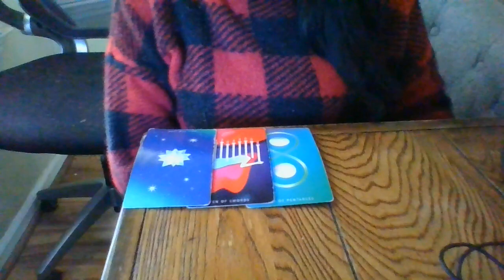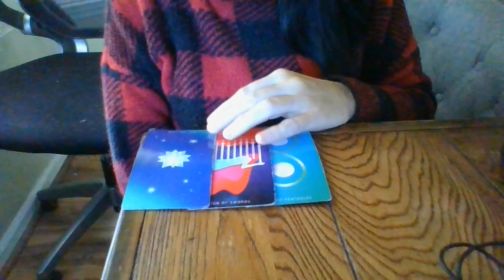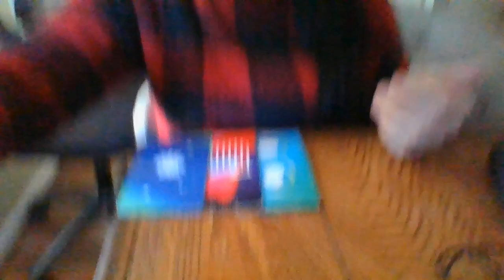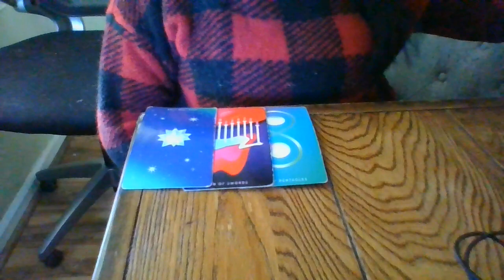SCORPIO- THE JIST IN 96!- 10/25/22- 10/28/22- GETTING OUT OF A TOXIC RELATIONSHIP!